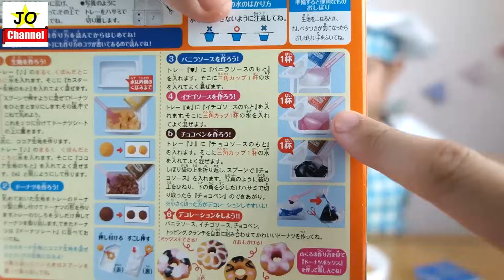日本食玩 超好吃~甜甜圈 手工糖玩具 食物玩具 Kracia Japan Donut DIY Candy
這次我們來做日本食玩手作糖果~！Joyann和Jonnes將分享做这款日本食玩甜甜圈！~如果喜歡我們的JO影片請訂閱或分享吧~ 謝謝你們的支持！感謝!

Jo Channel 影片鏈接：

培樂多 迪士尼長髮公主 樂佩 彩泥黏土 剪发 理发游戏 玩具开箱介紹 Playdoh Disney Princess Tangled

咬指鱷魚  瘋狂的鱷魚  桌面玩具 聚會 整蠱 分享 玩具開箱 Crocodile / Alligator toys/ Bite Fingers Game

漢堡疊疊樂（桌面玩具）聚會遊戲  仿真汉堡玩具  叠叠高 平衡游戏 惩罚游戏 玩具开箱 Stacking Burger Game/ Board Game（Subtitle）

奇趣蛋 出奇蛋 驚喜蛋 開箱 哆啦A夢 凱蒂貓 變形金剛 迪士尼公主各系列 玩具分享 馬來西亞 Malaysia Surprise Eggs Opening

超大惊喜蛋、出奇蛋、奇趣蛋哆啦A夢、熊貓、憤怒鳥和吉蒂貓玩具蛋

玩具小心惡犬/咬人狗桌面遊戲（字幕）Beware Of The Dog Toy By Jo Channel

韩国企鹅波鲁鲁桌面玩具（拆墙玩具）Korea Little Penguin Pororo Demolish Walls Toy（Board Game）Subtitle

健達驚喜蛋/奇趣蛋吉蒂貓和小小兵 Kinder Surprise Egg Openning （Hello Kitty And Minions）Subtitle

玩具總動員驚喜蛋トイ?ストーリー（ サプライズ卵）サブタイトル Zaini Toy Story Surprise Eggs（subtitle）

吉蒂猫靴子屋（字幕）/ Hello Kitty Shoe House toy ハローキティのおもちゃ（サブタイトル）

我們的影片玩具的類型有：
桌面游戏（Board Game）、麥當勞玩具（Happy Meal Toys）、芭比娃娃（Barbie）、
植物大戰僵尸（Plans Vs Zoombie）、迪士尼（Disney） 、出奇蛋/惊喜蛋（Surprise Eggs）、
玩具總動員（Toy story） 、小小兵（Minions） 、MIMI World、风火轮（Hot wheels）、
吉蒂貓（hello kitty）、哆啦A夢（Doraemon）、瑪莎與熊（Masha and the bear）.